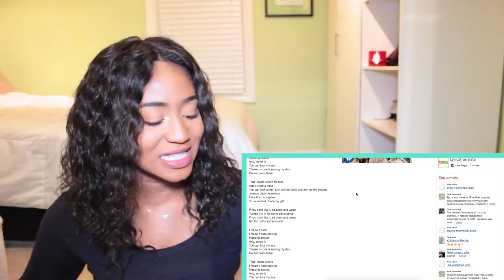Ludmilla - Cheguei (Clipe Oficial) | REACTION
Me reacting to Ludmilla - Cheguei (Clipe Oficial) an old song that I kept seeing popping up in my comments so I decided to react to it since I have never reacted to a sole Ludmilla song and I have to say I need to check out more of this woman! I loved the mean girls theme, I'm always up for a mean girls theme, I loved the silliness of the video. The song was interesting and Ludmilla was entertaining to watch, no complaints here! Another Brazilian artist to add to the mix of my usuals lol.

Description below original video:
"Cheguei" já está disponível nas plataformas digitais:

Ficha Técnica

Direção: Felipe Sassi

Letra:

Cheguei
Compositores: Wallace Vianna / André Vieira
Editora: Hitmaker (Deck)

Cheguei (cheguei)
Cheguei chegando
Bagunçando a zorra toda
E que se dane
Eu quero mais é que se exploda
Porque ninguém vai estragar meu dia
Avisa lá, pode falar

Que eu cheguei (cheguei)
Cheguei chegando

Que eu cheguei com tudo
Cheguei quebrando tudo
Pode me olhar, apaga a luz e aumenta o som
A recalcada pira
Falsiane conspira
Pra despertar inveja alheia eu tenho dom

Se não gosta, senta e chora
Hoje eu tô afim de incomodar
Mas saí de casa pra causar

Cheguei (cheguei)
Cheguei chegando

Cheguei quebrando tudo
A recalcada pira
Falsiane conspira

Cheguei (cheguei)
Cheguei chegando

Cheguei chegando
Hoje ninguém vai estragar meu dia

Que eu cheguei

| ABOUT |
Hello viewers & youtubers! My name is Violet Adaze and I love to make reaction videos. Why you ask? I've always loved seeing and hearing other peoples reactions to any kind of media, from music videos to television, films, news, trending topics, viral videos, etc. It's interesting, even when I watch a new movie the first thing I do when I get home is go to online forums and see what people thought of it from the characters to the plotline, the music, the scenes, the acting and the list goes on and on. I am also like that with music videos and any kind of media or news in general.  I assumed if I love to see peoples reactions to things so much, there must be others out there like me that would also like to watch reaction videos and here we are! I react to things like music videos, trailers, prank videos, trending topics, viral videos, news topics and the list goes on.